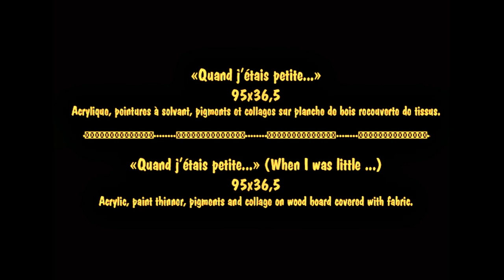A. BERTRAND (Artiste peintre) : Quand j'étais petite...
Acrylique, peinture à solvant et collages sur planche de bois recouverte de tissus.
95x36,5
Acrylic solvent paint and collage on wood board covered with fabric.
95x36,5

et sur FB à AlecArt BERTRAND !
and FB AlecArt BERTRAND !